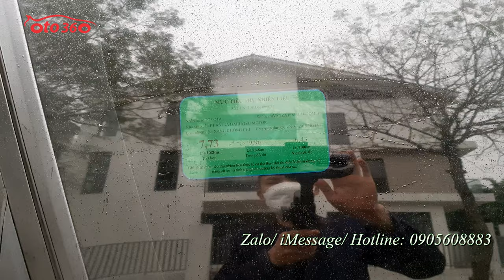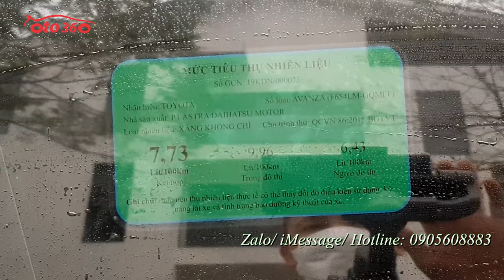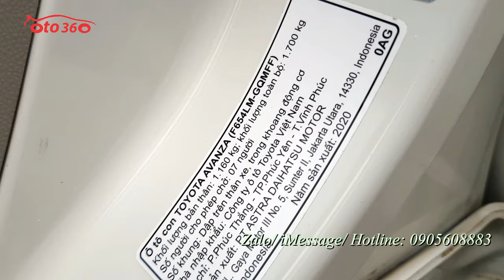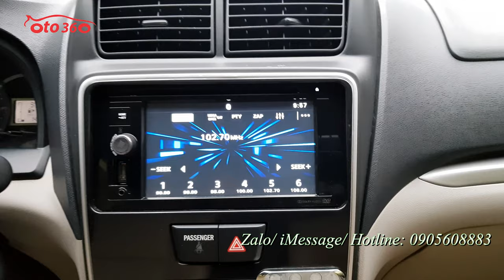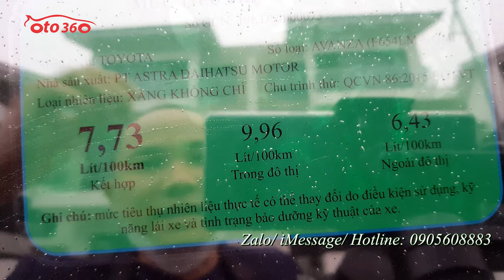Bán rẻ, bán hết để nghỉ tết, chỉ hơn 500tr có ngay xe 7 chỗ, nhập khẩu Toyota Avanza 1.5 G 2020 AT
Bán xe Toyota Avanza 1.5 AT, sản xuất năm 2020 mới chạy hơn vạn km. Sản xuất tại Indonesia. Đăng ký tên tư nhân, biển Hà Nội. Còn bảo hành tại hãng.
Xe được trang bị: Động cơ xăng 1.5 L Dual wwti, hộp số tự động, nội thất da, lazang đúc. Vô lăng tích hợp các phím điều khiển, gương chiếu hậu gập điện, đầu DVD, màn hình, camera lùi, Hệ thống ổn định xe VSC, 7 túi khí, ABS, EBD, BA, Đèn pha halongen.
 Hỗ trợ thủ tục trả góp, vay 70% giá trị xe.